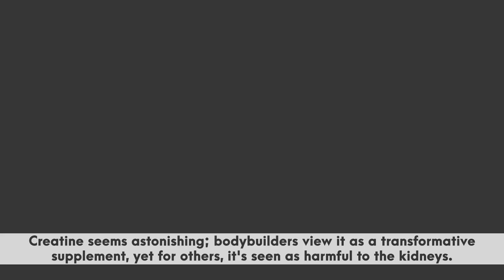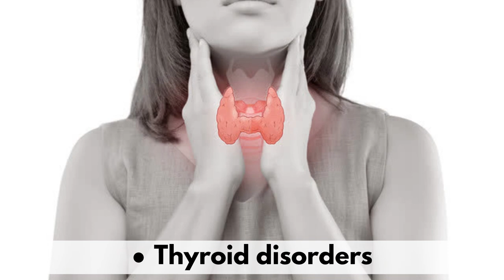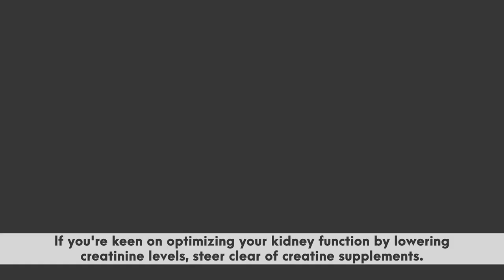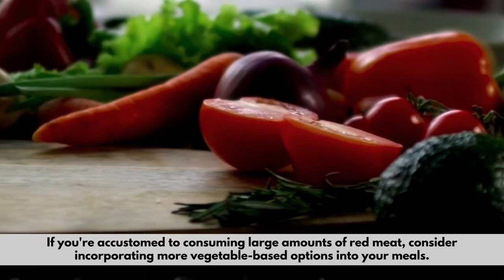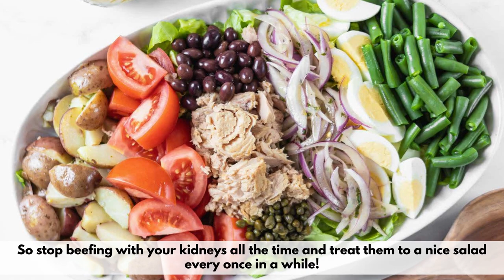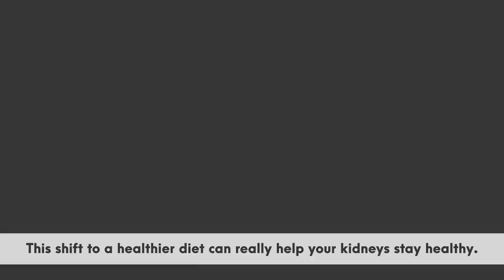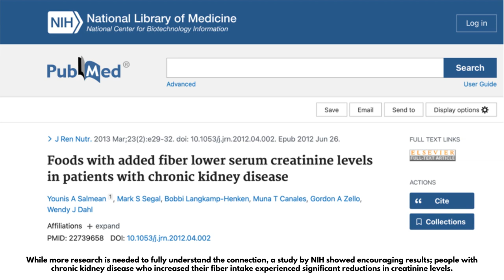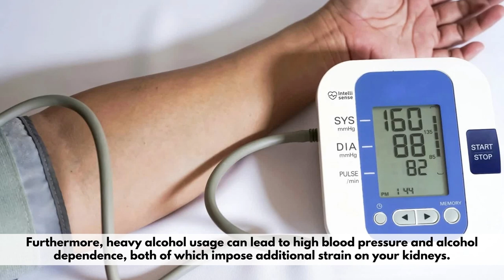8 SIMPLE Ways To Lower Creatinine Levels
Creatinine levels through the roof? Is the doctor advising you to fix it if you want to fight off kidney disease? Fear not! In this video, we break down 8 simple, easy, and effective remedies to get those creatinine levels down. These are not complicated steps but rather easy and simple lifestyle changes you need to add or subtract from your life to help you on the path to clean kidneys and a healthy life!

Chapters:
Intro- 0:00
#1- STOP Using Creatine Supplements- 2:23
#2- Reduce Your Protein Intake- 3:20
#3- STOP Smoking- 4:07
#4- Lower Your Salt Intake- 5:08
#5- Avoid Using NSAID’s- 5:46
#6- Eat More Fiber- 6:35
#7- Limit Alcohol Intake- 7:33
#8- Stay Hydrated- 8:29
Summary: 9:30